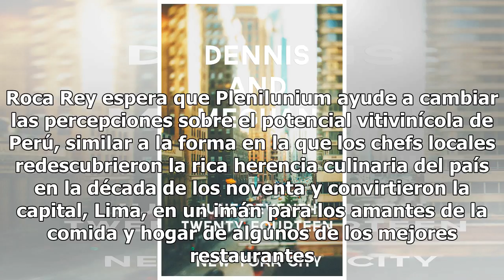El misterioso vino boutique de Perú que busca un lugar en tu mesa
Plenilunium es el mejor calificado entre los más d...